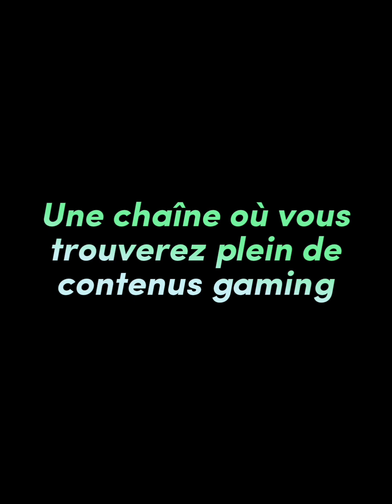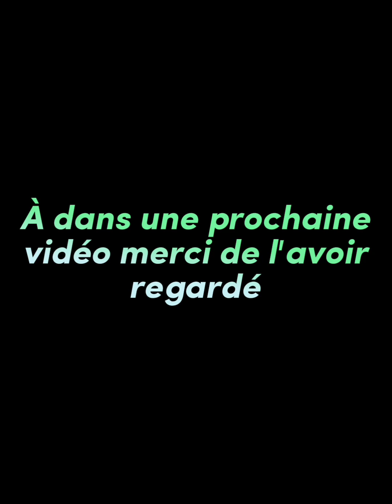Mario Kart Tour : Saison des animaux : Coupe Bill Dozer Jour 1